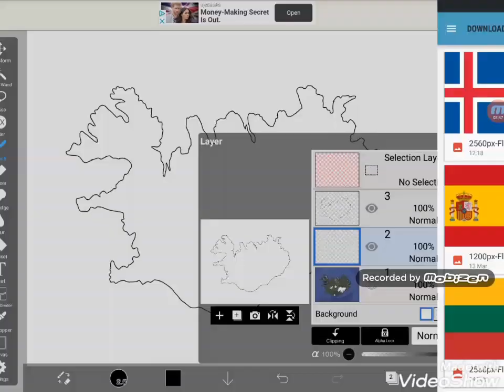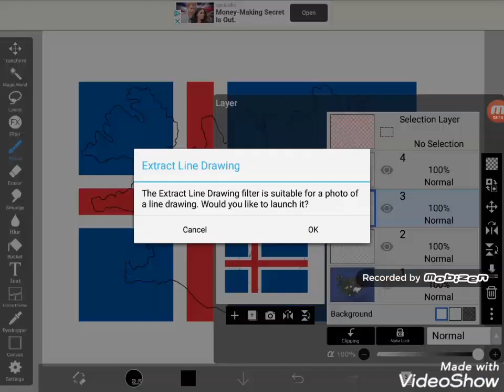Iceland Flag Map Speedart (In Earth)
No borders so there is no need to screenshot twice